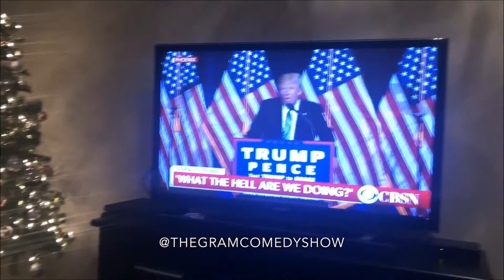Sketches 2018-2019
The best sketches from year one of The Gram.